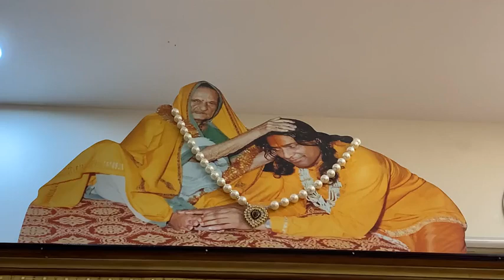7-July-2021 प्रातः आरती एवं साधना - साधना करु साधना करु साधना करु प्यारे | राधे गोविंद गोविंद राधे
दैनिक प्रार्थना : 0:00
आरती प्रीतम प्यारी की : 05:50
आरती भगवती माँ की कीजै : 9:55
जयति जगद्गुरु गुरुवर की : 13:16
हरे राम हरे राम राम राम हरे हरे : 16:53
साधना करु साधना करु साधना करु प्यारे : 31:33
राधे गोविंद गोविंद राधे, राधे गोविंद गोविंद राधे : 1:02:40

🌷 Radhey Radhey 🌷
7-July-2021 प्रातः आरती एवं साधना
(06:00 AM to 07:15 AM)
Shyama Shyam Samiti, Chandigarh

साधना करु साधना करु साधना करु प्यारे।
साधना ते ही मिले तोहिं साध्य हरि रति प्यारे।
प्रथम श्रद्धा युक्त हो जा, शरण गुरु पद प्यारे।
गुरु की बुद्धि में जोड़ निज बुद्धि है शरण यह प्यारे।
ग्रन्थ पढ़ु जनि बहुत सुनु जनि, संत मत बहु प्यारे।
ब्रह्म माया जीव का करु, ज्ञान गुरु सों प्यारे।
सेव्य सों सम्बन्ध अपनो, जानु गुरु सों प्यारे।
हरि में गुरु में भेद जनि, लवलेश मानहु प्यारे।
साधना में है प्रमुख मन, इन्द्रियाँ नहिं प्यारे।
मोक्ष अरु बँधन का कारण, एक मन ही प्यारे।
ध्यान ही है साधना का, प्राण जीवन प्यारे।
ध्यान बिनु सब साधना है, प्राण बिनु तनु प्यारे।
मन को जो भाये बना लो, रूप वैसा प्यारे।
मनहिं ते श्रृंगार करु सब, जैसा भाये प्यारे।
सामने हरि को बिठा कर, साधना करु प्यारे।
नाम गुण लीलादि कीर्तन, साथ में करु प्यारे।
तन ते मन ते धन ते गुरु की, करहु सेवा प्यारे।
परम व्याकुलता बढ़ाओ, हरि दरस की प्यारे।
रोके उनते प्रेम माँगो दरस माँगो प्यारे।
ह्नै के अति व्याकुल करहु नित, करुण क्रंदन प्यारे।
दरस हित लग एक पलहुँ, कलप सम तोहिं प्यारे।
जितनो तू कर प्यार तितनो, प्यार कर तोहिं प्यारे।
जगत ते मन को हटाकर, लगा हरि में प्यारे।
इसी का अभ्यास पुनि पुनि, करु निरंतर प्यारे।
श्वास जब खींचो तो ‘रा’कहु, मनहिं मन महँ प्यारे।
श्वास छोड़ो तो कहहु ‘धे’, ध्यान भी करु प्यारे।
जग में कतहुँ राग जनि करु, द्वेष जनि करु प्यारे।
मन को मानो शत्रु उसकी, सुनहु जनि कछु प्यारे।
मन जहाँ भी जाय हरि को, खड़ो करु तहँ प्यारे।
गौर रस अरु श्याम रस दोउ, एक करि पिउ प्यारे।
रस की शीशी में युगल रस, भर के पी नित प्यारे।
ना भरे ना खाली हो अस, रस की प्याली प्यारे।
चर अचर में लखहु अपनो, इष्ट कहँ नित प्यारे।
सर्वदा सर्वत्र हरि को साथ मानहु प्यारे।
आपु को इकलो कबहुँ जनि, मानु मन महँ प्यारे।
सोचु मन यह कर्म मम सब, लखत हरि गुरु प्यारे।
माँगु जनि उन भुक्ति मुक्तिन, भूलिहूँ तुम प्यारे।
उनकी सेवा ही चहहु नित अष्टयामी प्यारे।
उनका सुख ही चहहु निशिदिन, सुख न निज चहु प्यारे।
उनकी इच्छा में ही अपनी इच्छा राखहु प्यारे।
तृण ते बढ़कर दीनता उर, राखु नित ही प्यारे।
वृक्ष ते बढ़कर दीनता उर, राखु नित ही प्यारे।
सब को दो सम्मान आपुन, मान जनि चहु प्यारे।
भूलिहूँ दुर्भावना कहु, हो न सपनेहुँ प्यारे।
लखहु जनि परदोष कबहुँ, दोष निज लखु प्यारे।
सदा सोचहु जाने कब छिन, जाय तनु मन प्यारे।
हरि में गुरु में ही रहे नित, रक्त तव मन प्यारे।
हरि दरस दे या न दे तुम रोते जाओ प्यारे।
एक दिन अइहैं इहै विश्वास राखहु प्यारे।
प्यार ही सों प्यार कर पिय, प्यार चाकर प्यारे।
कृपा की नित बाट जोहो कृपा होगी प्यारे।
कबहुँ तो लैहैं कृपा करि सुधि ‘कृपालुहुँ’प्यारे॥

राधे गोविंद गोविंद राधे, राधे गोविंद गोविंद राधे।
मोहिं ऐसी विरह वेदना दे, रैन दिन गाउँ गोविंद राधे।
मुक्ति या भोग बैकुण्ठ ना दे, श्यामसुंदर सों मोकूँ मिला दे।
मोहिं दासी की दासी बना दे, कोई सेवा मुझे भी दिला दे।
अपनी सेवा जो ना दे तो ना दे, अपने जन की ही सेवा दिला दे।
अपने जन की भी सेवा जो ना दे, सेवा की वासना ही बढ़ा दे।
भुक्ति या पाँच मुक्तिहूँ ना दे, अष्टयामी की सेवा दिला दे।
वासना मेरे सुख की मिटा दे, लालसा तेरे सुख की बढ़ा दे।
रति समर्था की गोपी बना दे, रास में नाम मेरा लिखा दे।
तू अकारन ‘कृपालु’कृपा दे, पात्र भी तू कृपा का बना दे॥

Donate for Radha Govind Temple, Zirakpur, Chandigarh (Construction in full swing)

kripalu ji maharaj lecture
kripaluji maharaj old memories
meditation

Akhileshwari didi ji
Kripalu Kripa Sindhu
Shyama Shyam Samiti
bhajan
bhajan download
kripalu maharaj
JKP
bhajan audio